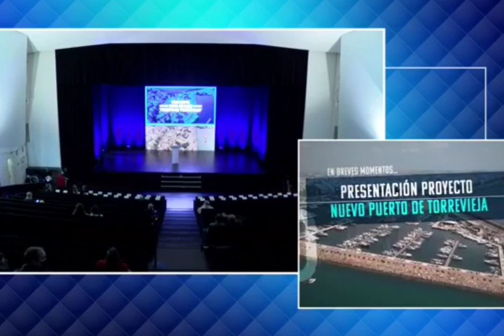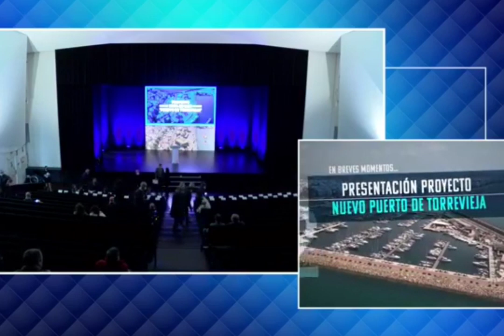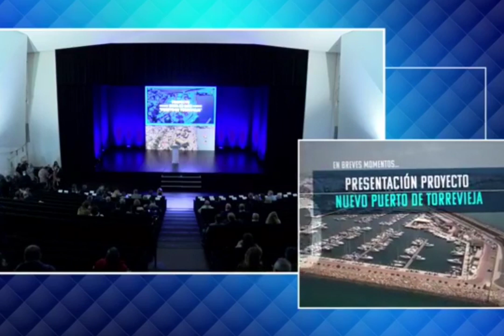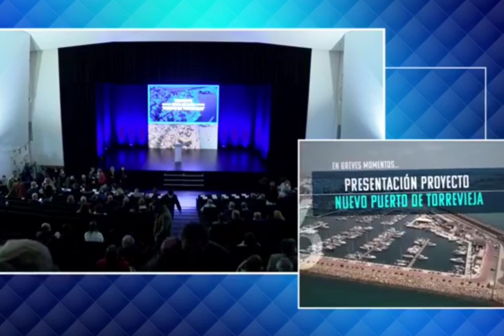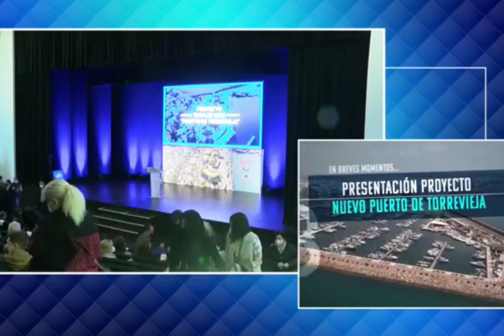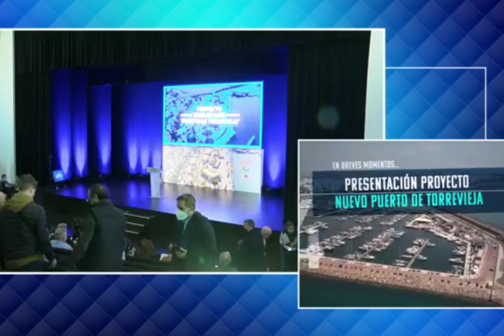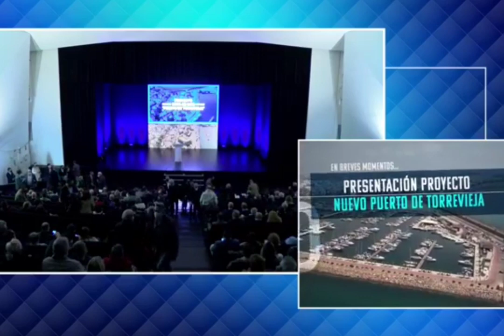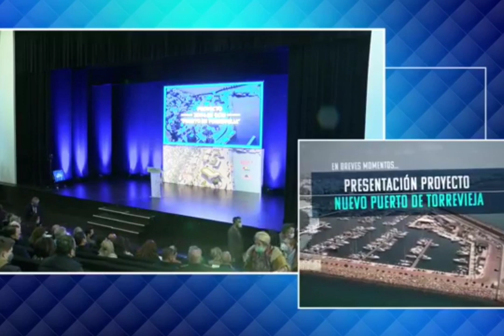Torrevieja, Nuevo Proyecto del Puerto🐟🐡- New Harbour 2023 torrevieja nuevopuerto newharbour #2023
Torrevieja, Nuevo Proyecto del Puerto 2023

Un espacio de 40.800 m2, generando un motor económico de importantísima relevancia no sólo local, sino comarcal, provincial y autonómica. Con una superficie de ocupación cercana a los 18.000 metros cuadrados, el nuevo centro de ocio contará con seis edificios construidos en dos plantas, cada uno de ellos, y una planta baja destinada a aparcamiento subterráneo para un total de 600 vehículos. Las edificaciones cuentan con miradores y pequeños espacios públicos de reunión, con una planta baja diáfana, dotada con algunos pequeños locales comerciales y de restauración, liberando así el espacio público para el paseo y disfrute de la población.

New Harbour 2023

A space of 40,800 m2, generating an economic engine of great relevance not only locally, but also regionally, provincially and regionally. With an occupancy area of ​​nearly 18,000 square metres, the new leisure center will have six buildings built on two floors, each one of them, and a ground floor for underground parking for a total of 600 vehicles. The buildings have viewpoints and small public meeting spaces, with a diaphanous ground floor, equipped with some small commercial and restaurant premises, thus freeing up the public space for the population to stroll and enjoy.